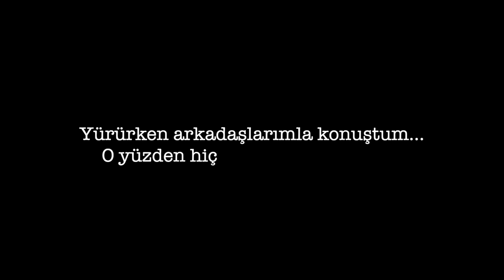HARVARD, MIT, BOSTON VE DAHA FAZLASI! | BOSTON’DA BİR GÜNÜM!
Selam herkese, ben Oğuz Kağan Hitit. Bu videoda Amerika’ya Work and Travel için yaptığım yolculuk serüvenimi sizlerle paylaşmaya devam ediyorum! Sağlıcakla kalın.

Koçluk için Instagram adresimden bana ulaşabilirsiniz.